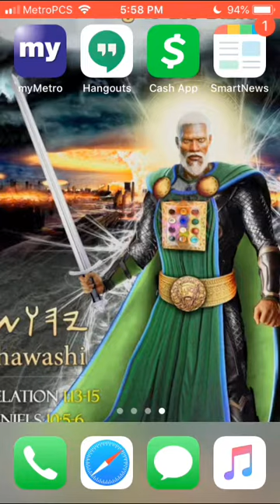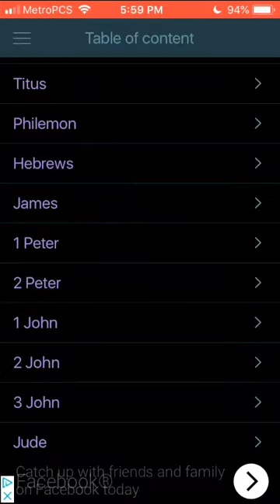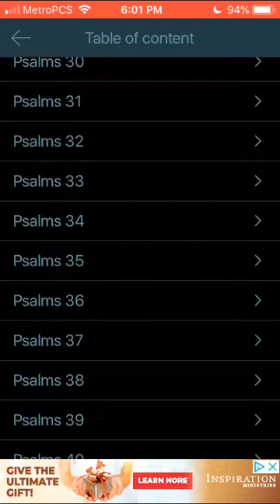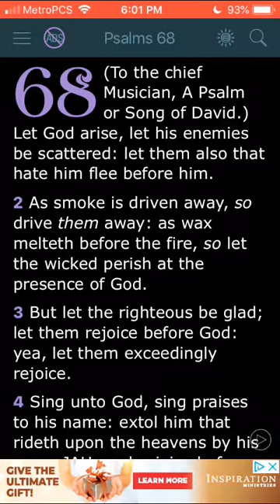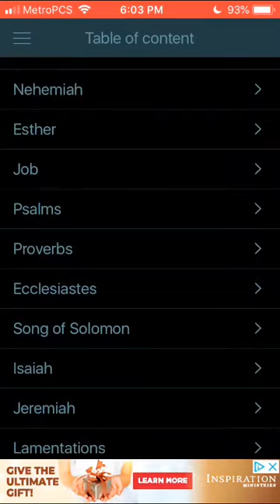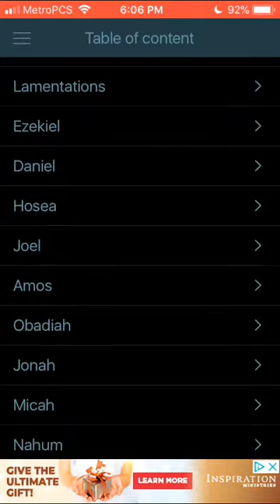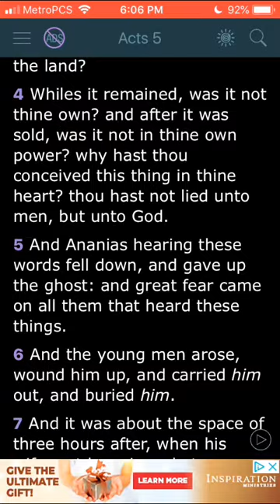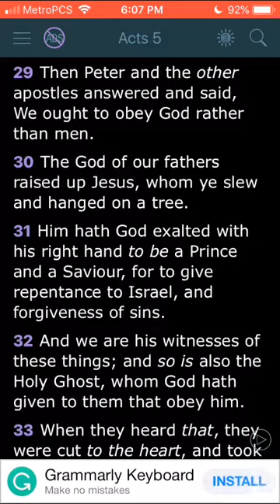HOLY MEN WROTE THE BIBLE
GMS North Carolina (Raleigh) Hebrew Israelites King James Bible 1611